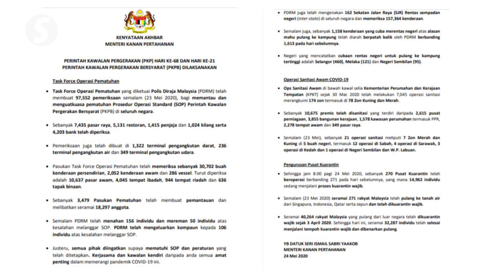Almost 100k checks nationwide to ensure MCO compliance on Raya eve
In a statement on Sunday, Senior Minister Datuk Seri Ismail Sabri Yaakob said a total of 97,552 checks nationwide were conducted by by 3,479 teams involving 18,297 personnel.

He said the number of vehicles attempting to travel back to their homeworns without police permission had decreased in the last 24 hours to 1,158, compared to 1,163 the day before.